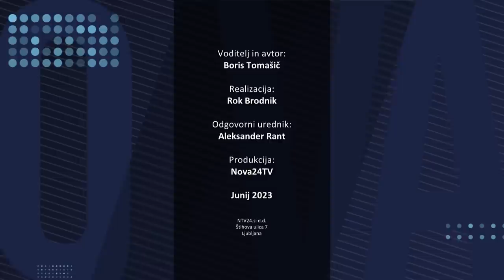[KDO VAM LAŽE] 16.06.2023 Nova24TV Gost: Janez Janša